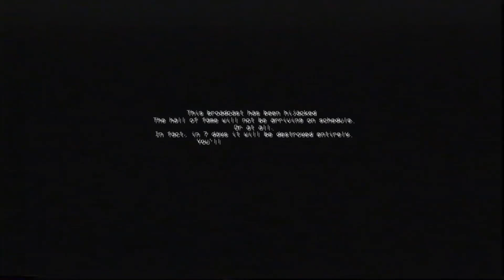GOING AGAINST KATARINA COUNTERS | Katlife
Qlub GG -

► Lakey Inspired - A Walk On The Moon

• Schedule: 6 PM US EST
 - Monday, Tuesday, Wednesday, Friday